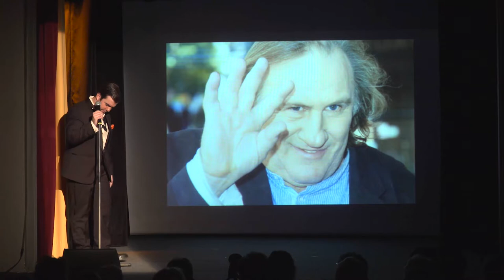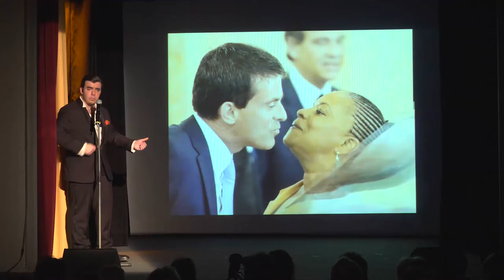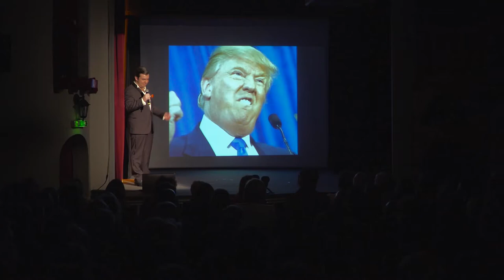Paul Dureau 2018 intégrale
Captation intégrale de POLITIC SHOW - PAUL DUREAU -
réalisée au Théâtre des 2 Ânes le 12 fevrier 2018.
Réalisation: CAPTAVIDEO